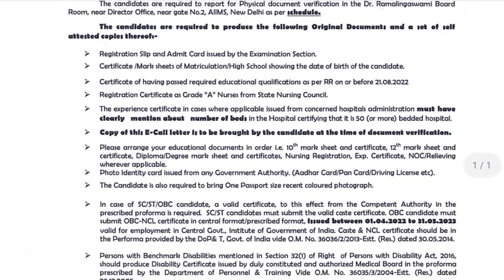AIIMS NORCET 2022||AIIMS New Delhi document verification released|big update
Hello to all the viewers@ nursing the dream. In this channel be upload videos regarding latest forms vacancy job updates medical facts and many more and we also counsel students for their better future .so please support us like ,subscribe and share our videos .